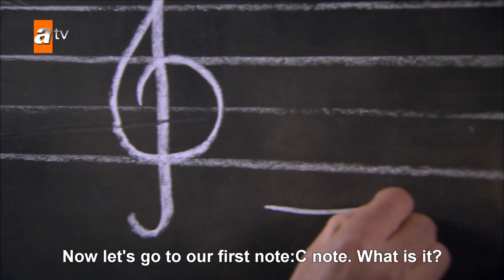Music lessons from Murat - Episode 10 | Becoming a Lady